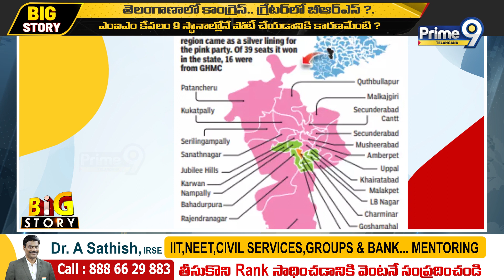తెలంగాణాలో కాంగ్రెస్.. గ్రేటర్‎లో బీఆర్ఎస్..? | Telangana Congress | Prime9 Telangana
తెలంగాణాలో కాంగ్రెస్.. గ్రేటర్‎లో బీఆర్ఎస్..? | Telangana Congress | Prime9
Telangana